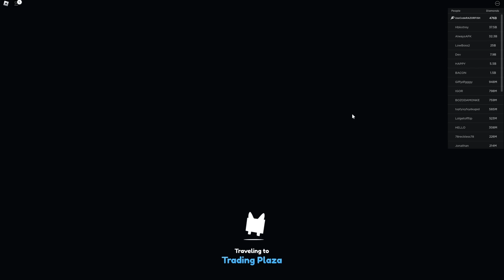What Do People Trade for a HUGE AXOLOTL in Pet Simulator X